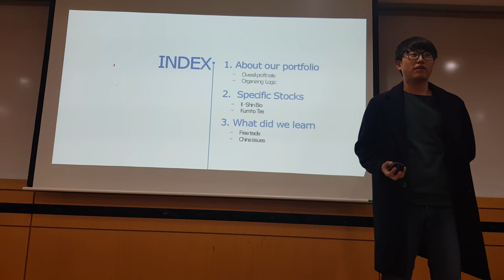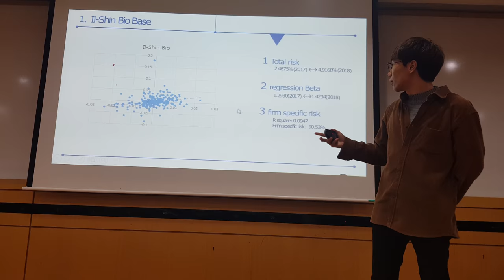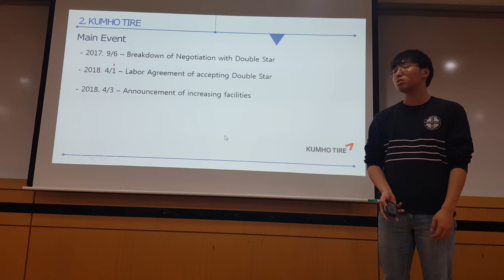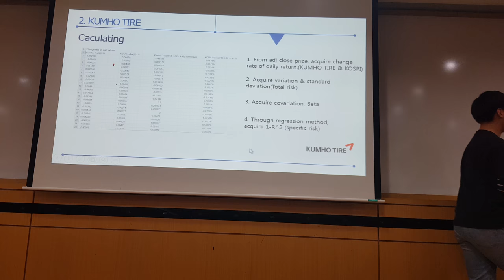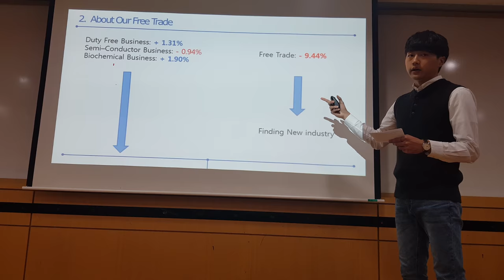1st Mock Trading(Kim Yeong bum, Park Hyun seok, Lee Yu bin, Lee Dong jae)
5 minute presentation for stock finance)